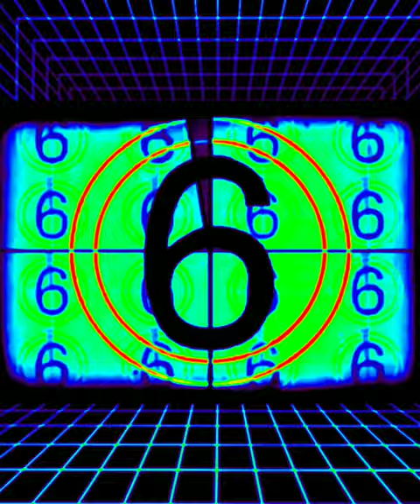Art Therapy: Waterfront Gondola Ride (1440p)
"Art Therapy: Waterfront Gondola Ride"
  If you visit Expand-O-Terrace City™, showcasing the New and Improved Qualcomm Psychiatric Detention Centre™, Luxury Velveteen™ Hotel & Casino, and the world-renowned Cultural Readjustment Institute™ (CRI), you can't leave before you take the Waterfront Gondola Ride. Seriously. You can't leave. The Waterfront Gondola Ride is a "command performance", so to speak, if you catch my drift. Capisci? Okay.
  So make life easy for all concerned and take the Waterfront Gondola Ride, already. Unless you want to stay in Expand-O-Terrace City™ for the rest of your life. Some people do that. Just sayin'.
  We are up to speed.
  Therapy ahoy!